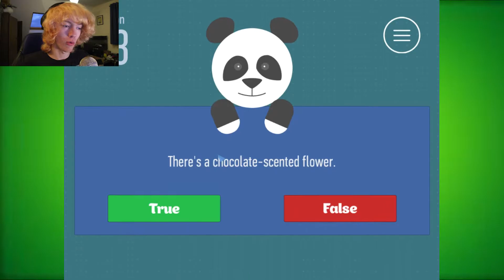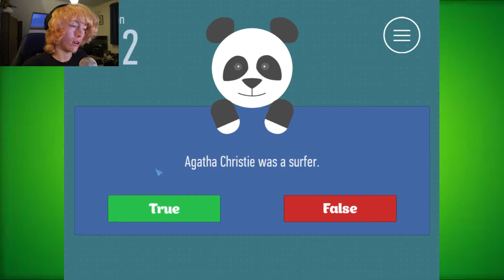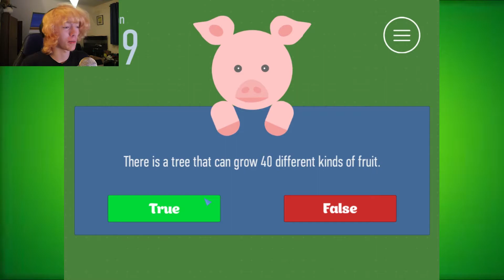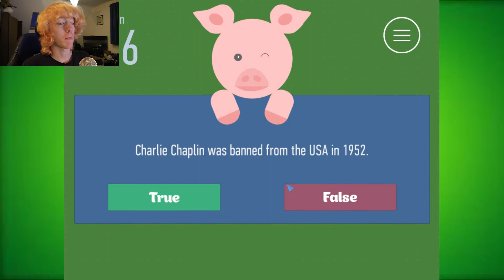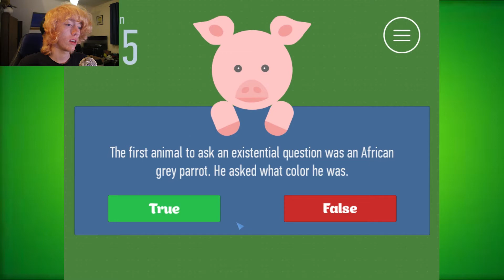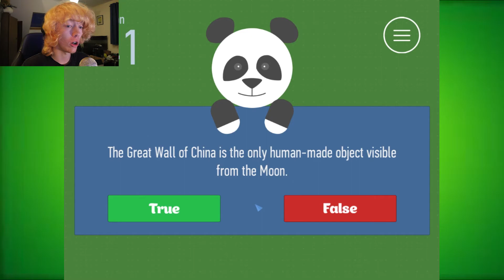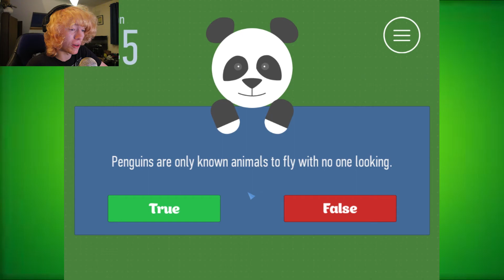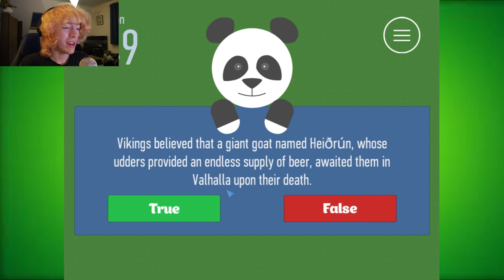I AM DUMB! | True or False